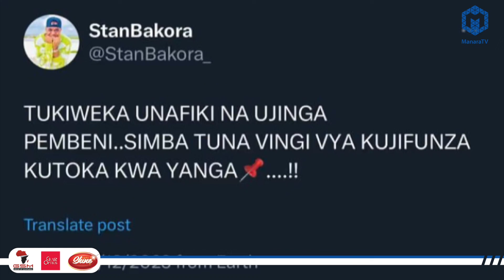KWA MARA YA KWANZA STAN BAKORA AIMWAGIA SIFA YANGA / SIMBA TUNAVYAKUJIFUNZA KUTOKA KWA YANGA